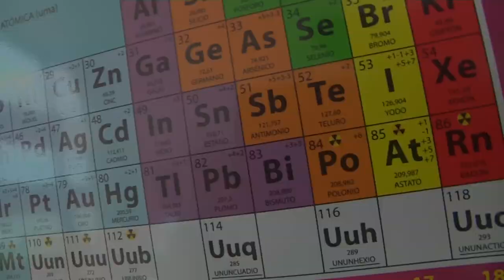HDL Ana Caballero, una joven química "verde" premiada por Real Sociedad Española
Trabaja en el Centro de Investigación Química Sostenible de la Universidad de Huelva, una referencia en lo que ella llama "química verde".  En él esta joven investigadora estudia cómo convertir  moléculas de hidrocarburos poco reactivas en otras más útiles para la industria, siempre con la vista puesta en el respeto al medio ambiente. Gracias a este trabajo, Ana Caballero acaba de ser reconocida con el Premio a Jóvenes Investigadores que concede la Real Sociedad Española de Química